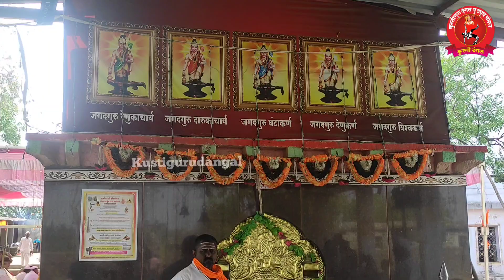श्री.मल्लिकार्जुन यात्रा कुस्ती मैदान मंद्रूप|Shri. Mallikarjun Yatra Kusti Dangal Mandrup Solapur